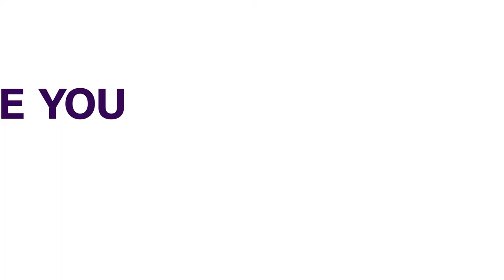Entrepreneurship: FG Urged To Tackle Crime By Engaging Youths In Industrialisation | BUSINESS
If Government wants to reduce poverty, youth unemployment and crime, there is the need to channel the energies of the youthful population to industrialization and Agriculture.

This formed the major submission of speakers at the training organised by the Yoruba Professionals Foundation and IOO.